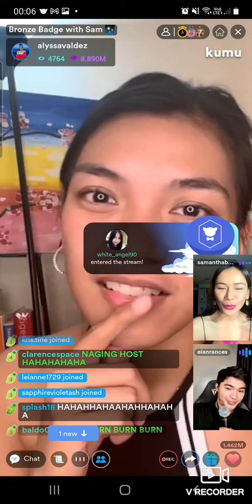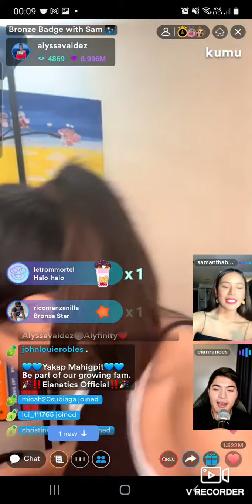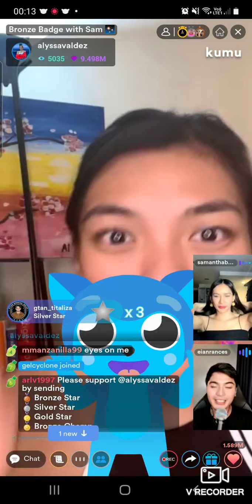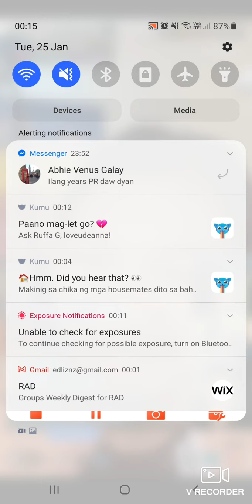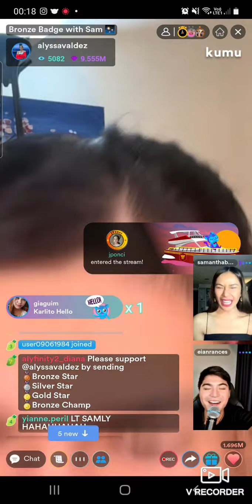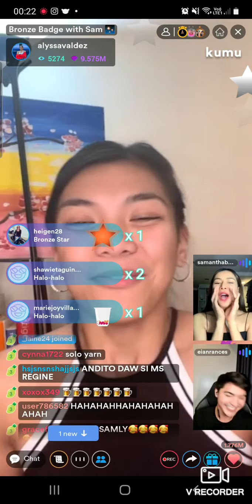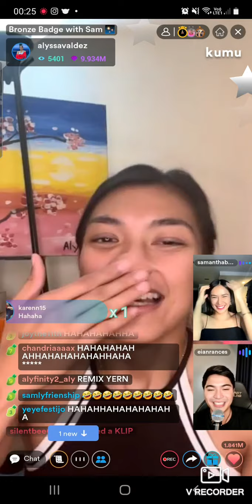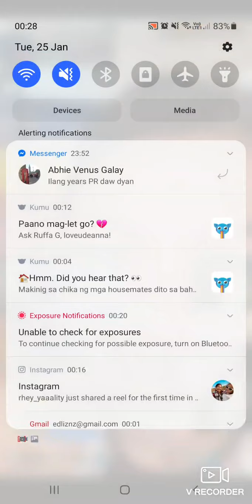First Kumu Live | Alyssa Valdez | Bronze Badge Campaign | Samantha Bernardo & Eian Rances | Part 3